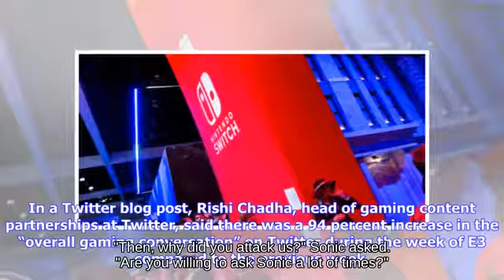Zoning Zelda holding Bob-omb against Self-Destruct Banjo-Kazooie Super Smash Brothers Ultimate